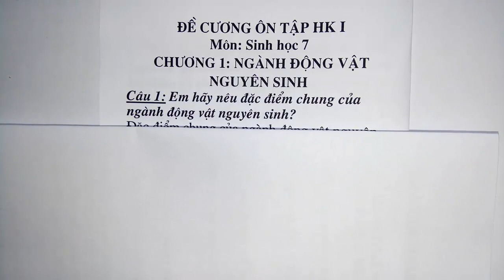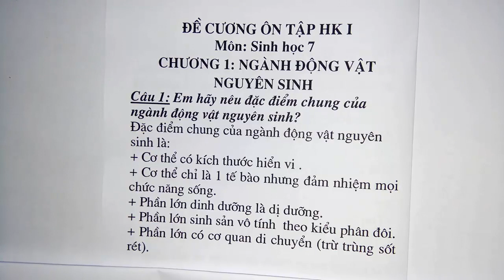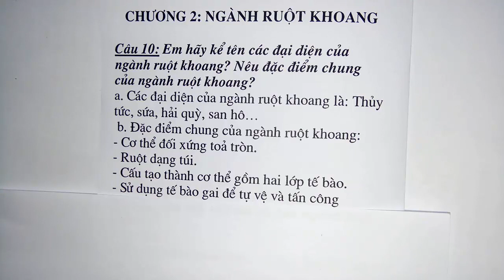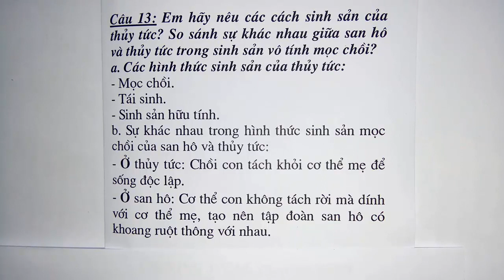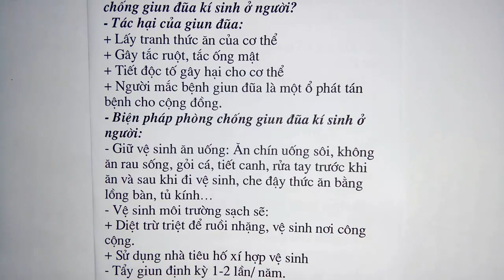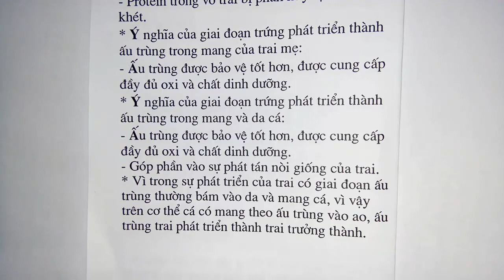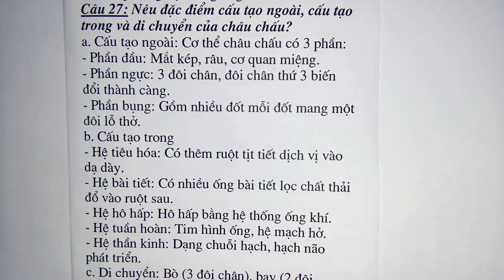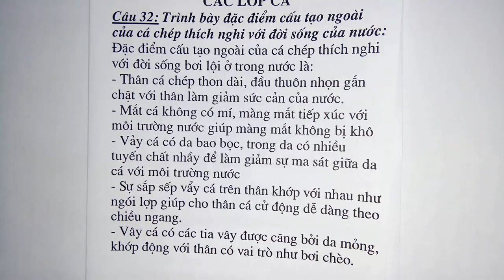Sinh học lớp 7 - Ôn tập học kì 1